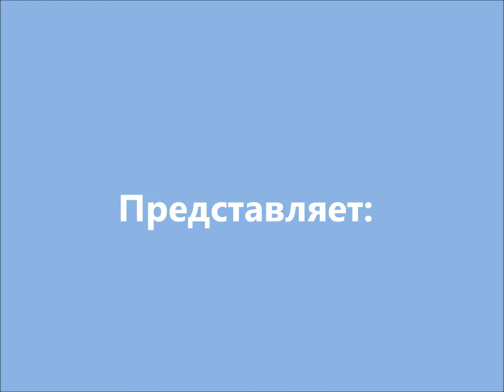море море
море арсен и пенка